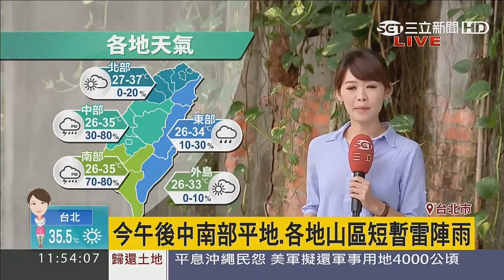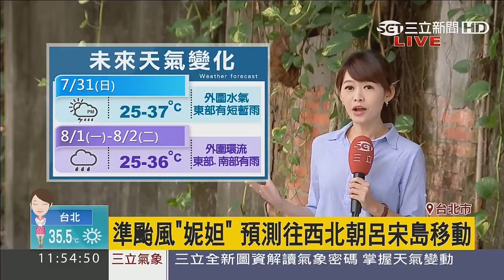2016 7/30 氣象婕伴play 廖婕妤主播 總裁牛肉麵